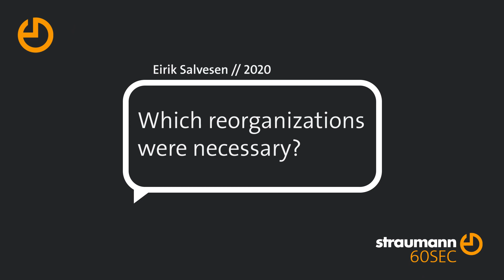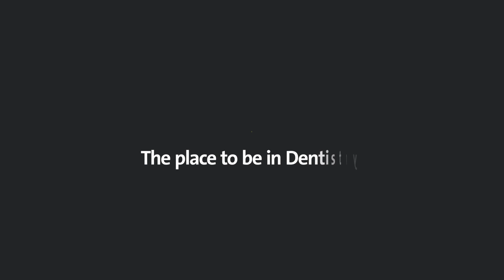60 Seconds with Eirik Salvesen on how to adapt the clinic’s processes during COVID-19 crisis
Dr. Eirik Salvesen on Practice Management during COVID-19: Making changes to organizations and processes is inevitable. How can you limit contact and how can dental procedures be adapted?